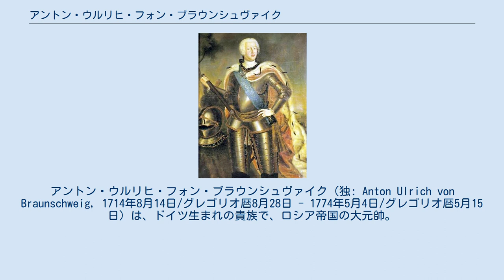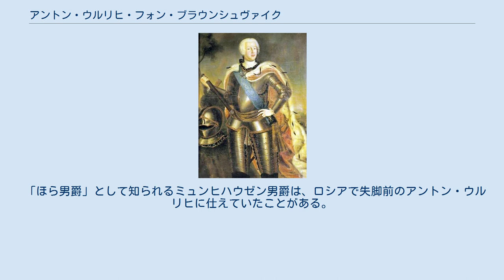アントン・ウルリヒ・フォン・ブラウンシュヴァイク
ブラウンシュヴァイク＝リューネブルクの人物
アントン・ウルリヒ・フォン・ブラウンシュヴァイク（独: Anton Ulrich von Braunschweig, 1714年8月14日/グレゴリオ暦8月28日 - 1774年5月4日/グレゴリオ暦5月15日）は、ドイツ生まれの貴族で、ロシア帝国の大元帥。
ロシア皇帝イヴァン6世の父。
ロシア語名ではアントン・ウリリフ・ブラウンシュヴェイクスキー（Антон Ульрих Брауншвейгский）。
 ブラウンシュヴァイク＝ベーヴェルン公フェルディナント・アルブレヒト2世とその妻アントイネッテ・アマーリエの間の次男として生まれる。
誕生の5か月前に死去したブラウンシュヴァイク＝ヴォルフェンビュッテル公アントン・ウルリヒは母方の曾祖父にあたる。
兄にヴォルフェンビュッテル公カール1世、妹にプロイセン王フリードリヒ2世の妃エリーザベト・クリスティーネやデンマーク王フレゼリク5世の妃ユリアーネ・マリーなどがいる。
神聖ローマ皇帝カール6世の皇后エリーザベト・クリスティーネ、ロシア皇帝ピョートル2世の母シャルロッテ・クリスティーネは共に母方の伯母であり、アントン・ウルリヒとマリア・テレジア、ピョートル2世は共に母方のいとこ同士である。
 1739年、伯母エリーザベト・クリスティーネが取りまとめて、メクレンブルク＝シュヴェリーン公カール・レオポルトの娘でロシア皇帝イヴァン5世の外孫、女帝アンナの姪であるエリーザベト・カタリーナ・クリスティーネ（アンナ・レオポルドヴナと名乗る）と結婚した。
この結婚はロマノフ家とハプスブルク家の結びつきの強化を意図していた。
 1740年、2人の間の息子イヴァンが生後6か月で皇帝となり、その母アンナが摂政となった。
しかし、翌1741年に貴族たちによって廃位され、代わって帝位に就いたエリザヴェータは、アントン・ウルリヒとアンナ、イヴァン6世とその妹エカチェリーナを監禁した。
アンナはその後3子を産んで1746年に死去した。
アントン・ウルリヒはその後も30年以上監禁され続け、1774年に獄死した。
 「ほら男爵」として知られるミュンヒハウゼン男爵は、ロシアで失脚前のアントン・ウルリヒに仕えていたことがある。